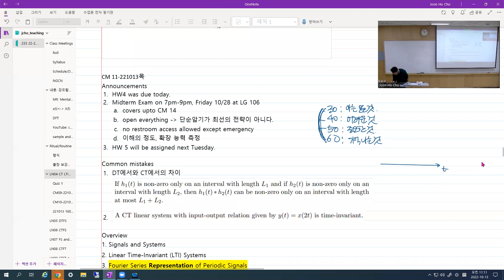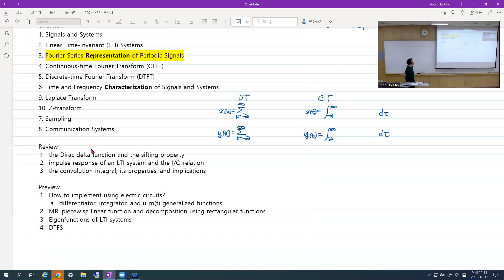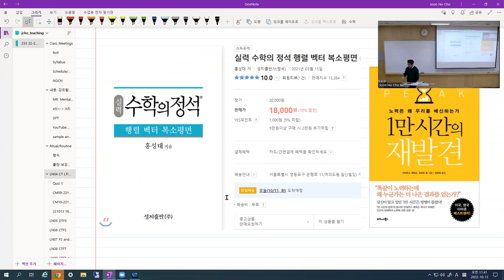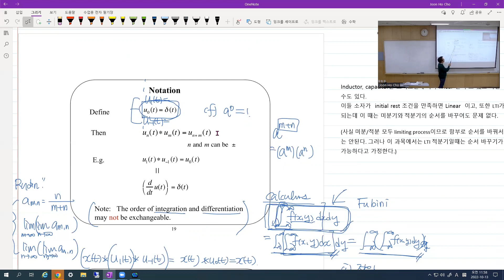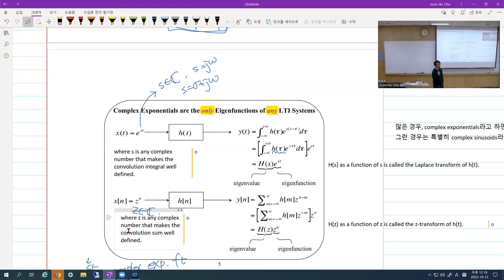11 신호 및 시스템 EECE233 (학부 22-2)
2022년 2학기 포항공과대학교 전자전기공학과 [EECE233 신호 및 시스템] 강의입니다. 강의자료는 에서 다운 받을 수 있습니다.